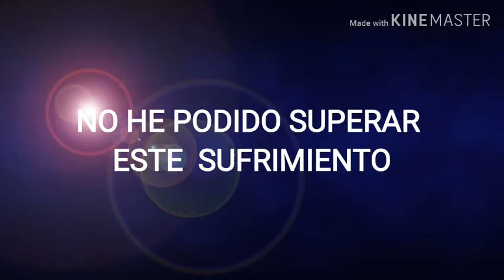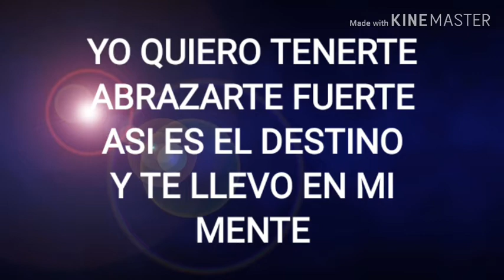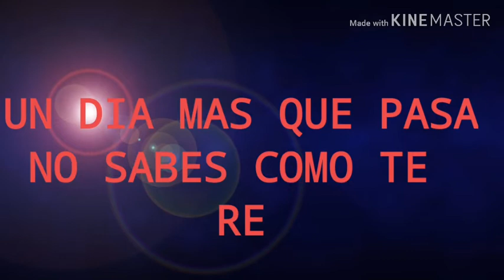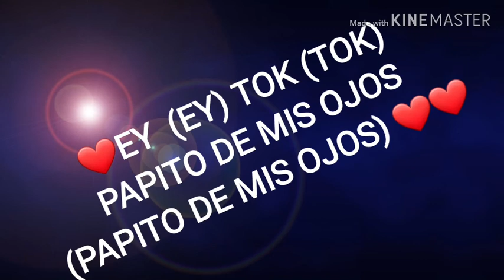TE EXTRAÑO = ARLEN MORENO/DEYSAN FIT HENRY ALVAREZ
Una cancion para dedicar